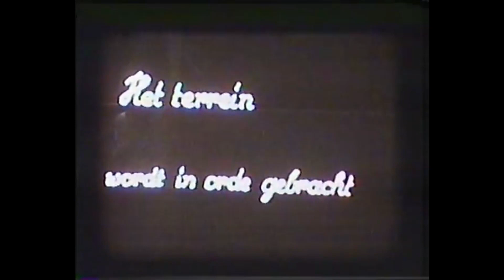Brommercross Arendonk || 1962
We schrijven 1962, toen er in mei te Arendonk een brommerscross doorging.